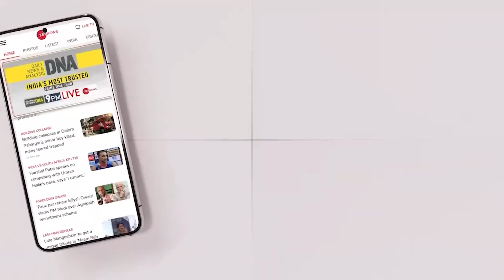अनजाने में Bharat को बड़ा तोहफा दे गए Vladimir Putin |Putin North Korea Visit| Russia US Conflict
रूस के राष्ट्रपति Putin की ये तस्वीर तो आपने देखी ही होगी. अपने विमान में बैठकर पुतिन खिड़की से किम जोंग उन को इशारा कर रहे थे. पुतिन किम जोंग के साथ एक गाड़ी में भी बैठे. अब ये अनजाने में हुआ है या जानबूझकर लेकिन पुतिन ने अमेरिका को इतना ज़लील किया की भारत ये अहसान कभी नहीं भूलेगा.

Russia signed a strategic partnership treaty with North Korea to replace the old one. In this context, Moscow reserves the right to supply weapons to other countries and regions. Putin said: 'We are talking about it openly, and you don't need to do electronic intelligence or engage assets for intelligence to understand where things are going'. Putin remarked that Moscow and Hanoi support an 'equal, non-separatist, inclusive, and nondiscriminatory' new Asia-Europe security order.